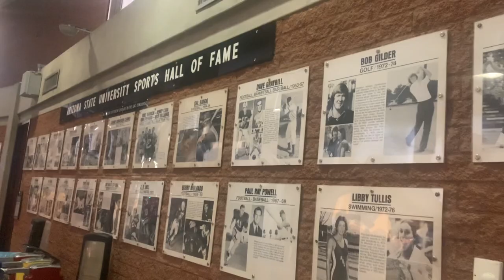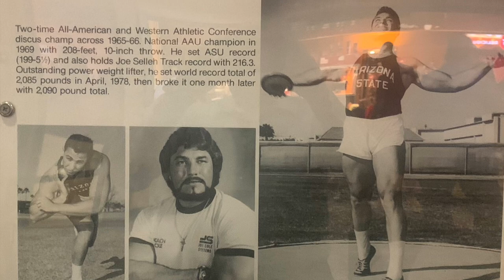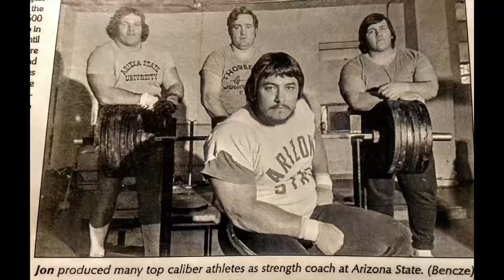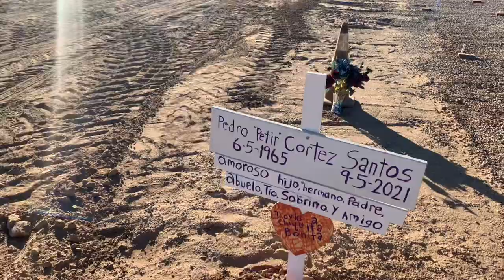Strongest Man in the World, Jon Cole (1943-2013), Buried in a Pauper’s Grave at White Tanks Cemetery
Why is Powerlifting Legend, member of the Arizona State University Sports Hall of Fame and one-time Strongest Man in the World, Jon Cole (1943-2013) buried in a pauper’s grave in Maricopa County’s current indigent graveyard, White Tanks Cemetery?

This is a sad story. I really wish Jon Cole could be re-interred in a cemetery that better befits the ahead-of-his-time, athletic legend that he was (no offense to any of the souls buried at White Tanks or their friends or families.)

For more info on Jon Cole, check out the following links:

Entry on a White Tanks Cemetery Blog, “Well known Powerlifter, Jon Frederic Cole, laid to rest at White Tanks,” (with a comment from Jon’s widow, Mary), August 28, 2013

Article by Writer/Powerlifter Marty Gallagher, “Jon Cole - Powerlifter:  Simply Incredible,” February 13, 2021